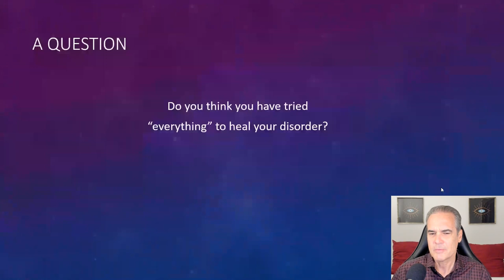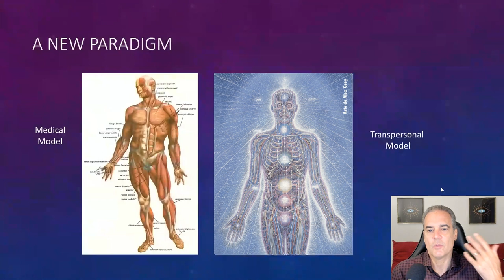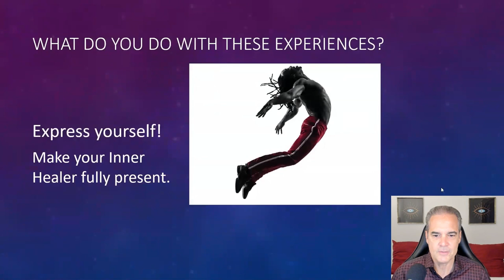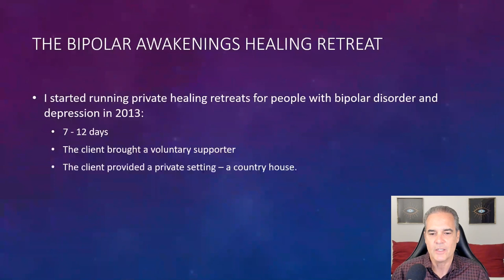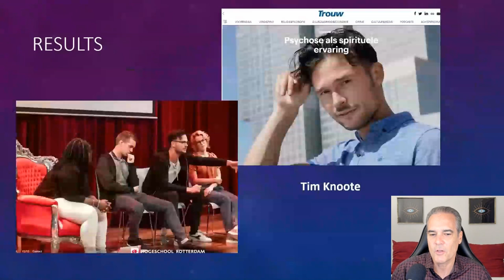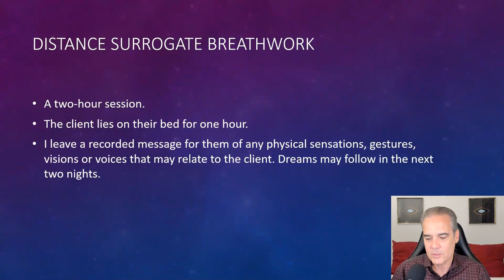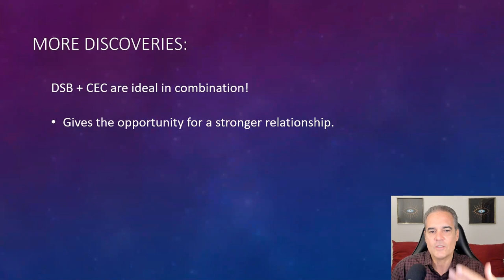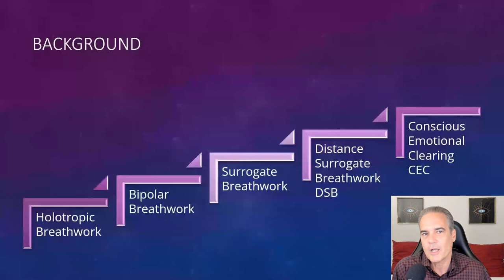Innovations in Healing Bipolar Disorder 2023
Since 2013, I have been experimenting with somatic healing processes for bipolar disorder, and have discovered a few things along the way. This is the story of that development. Sean Blackwell, Holotropic Breathwork, Transpersonal Psychology, schizophrenia, depression.